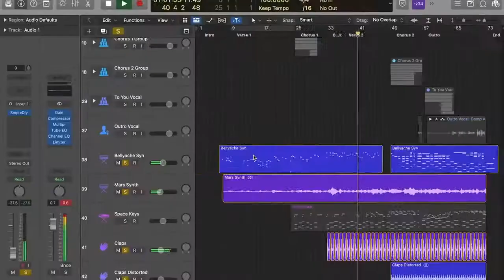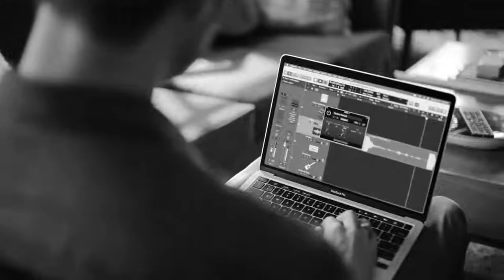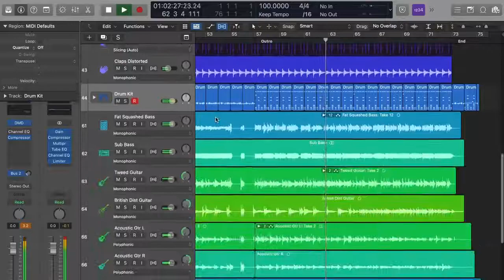Behind the Mac with FINNEAS Apple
Behind The Mac